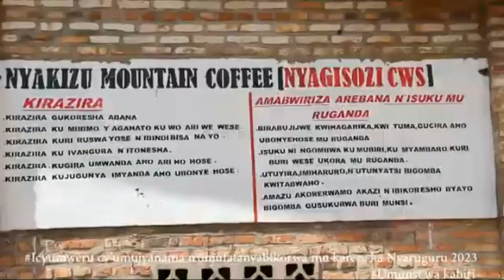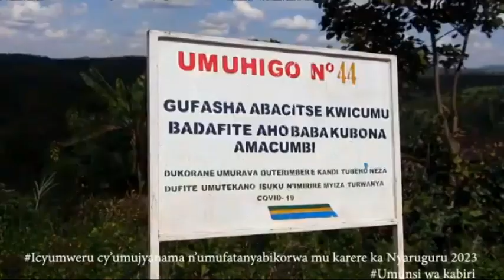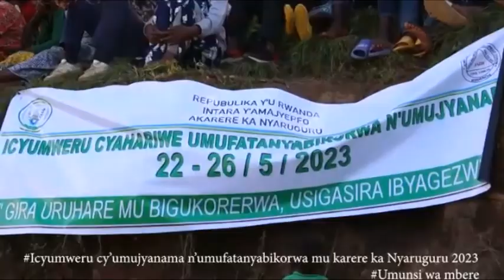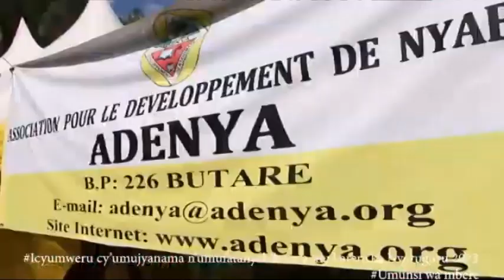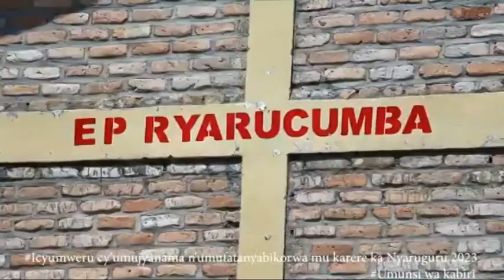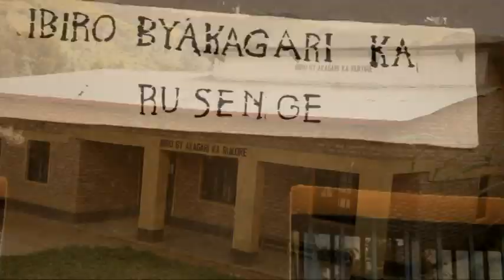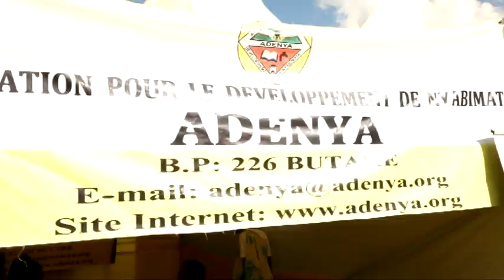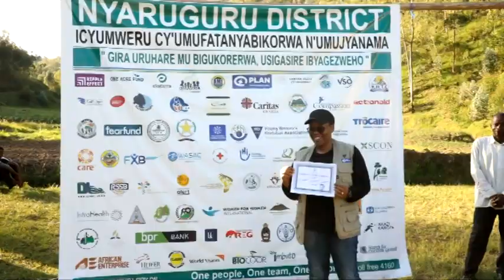Icyumweru cy'umufatanyabikorwa n'umujyanama